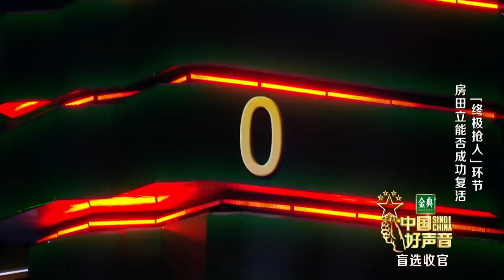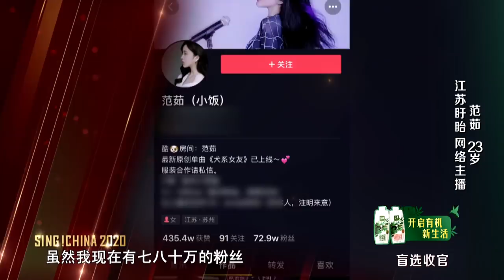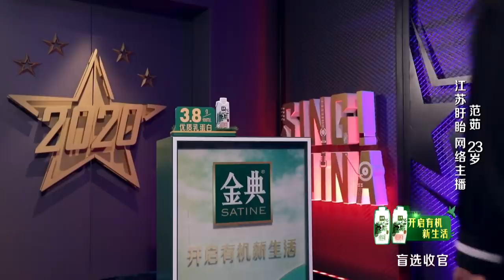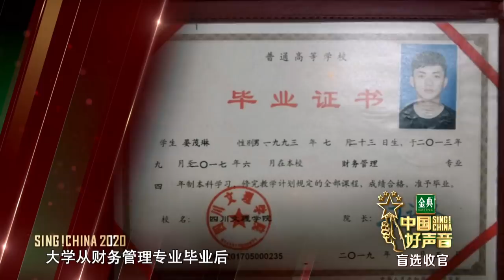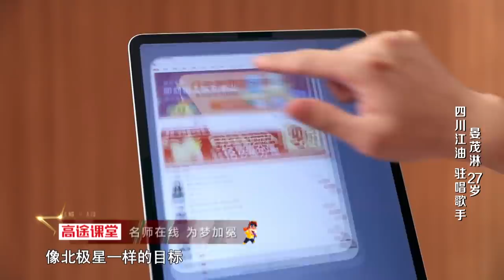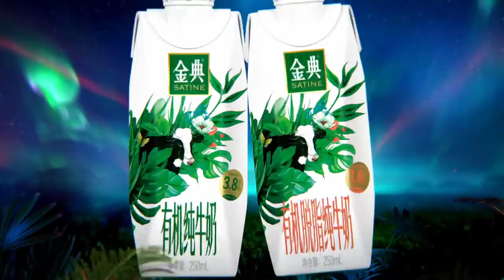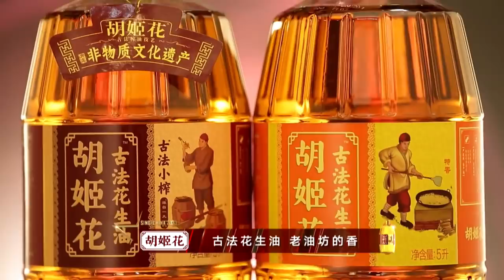ENG SUB 正片FULL【2020中国好声音】EP5：20强诞生！李宇春疯狂求救李荣浩惨遭拒绝 谢霆锋恳请李健“拔刀相助” Sing!China 20200918 第五集